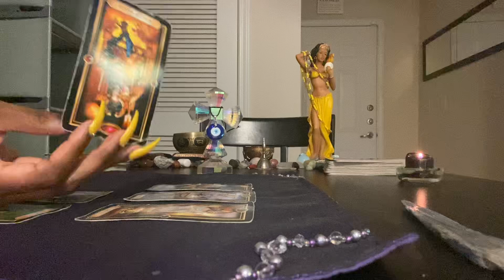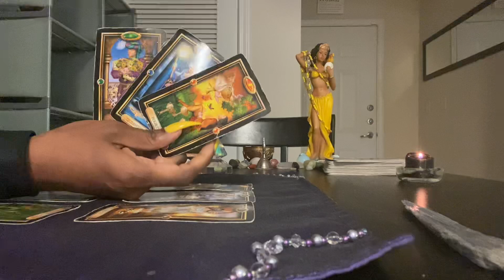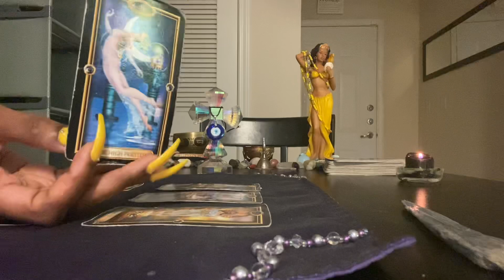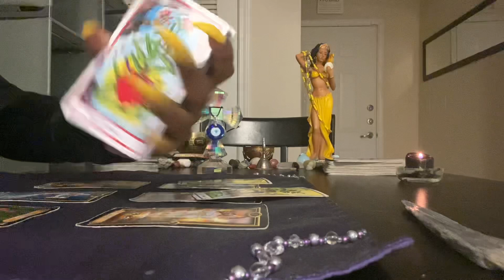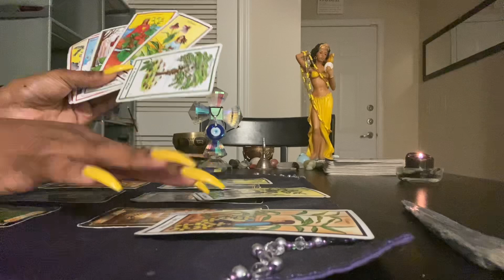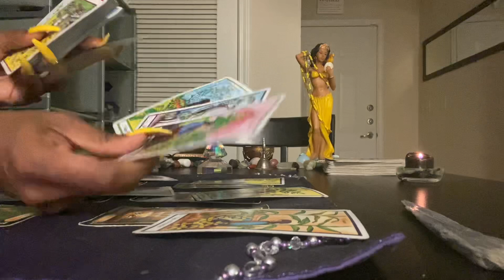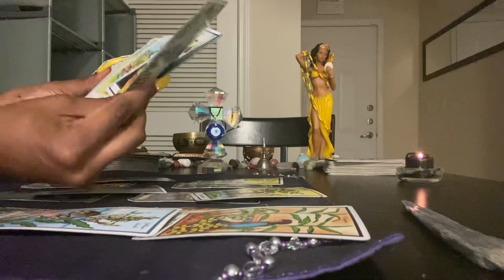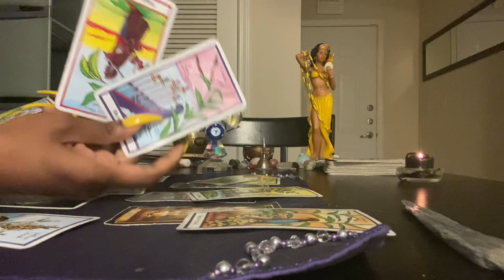Aries♈️(April 2021) Who’s giving you the evil eye and why?🧿